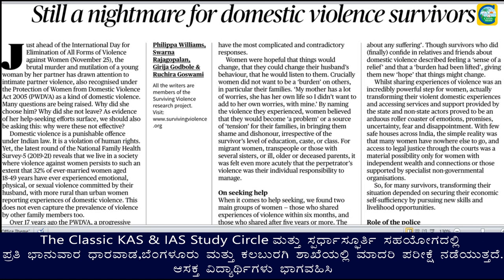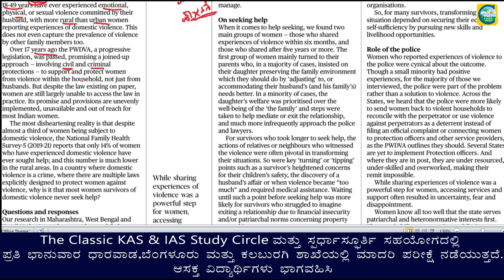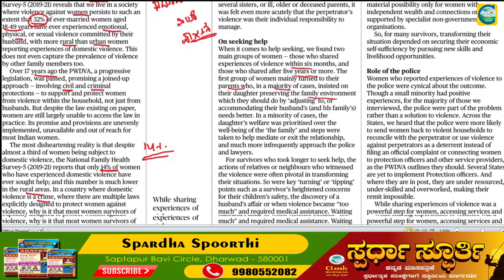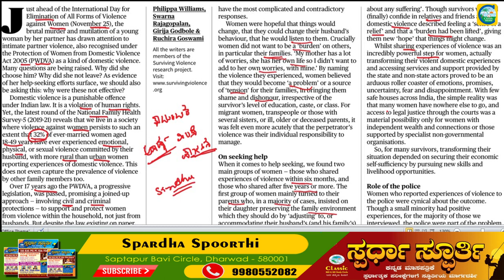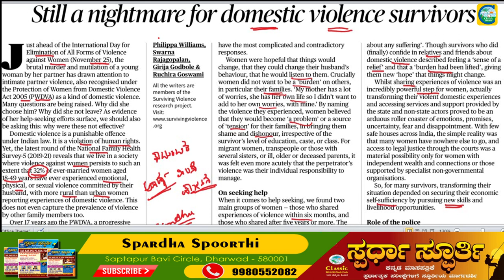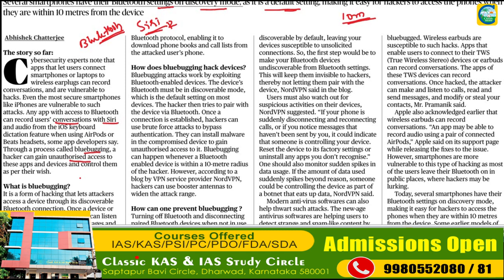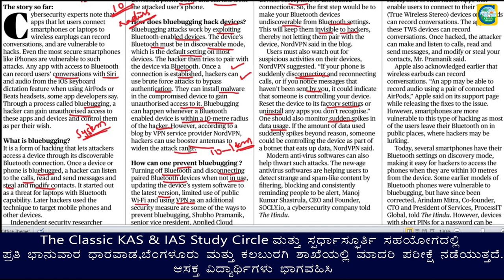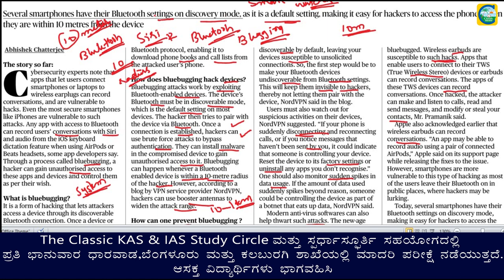November 29th Current Affairs|| The Hindu Newspaper Analysis || Editorial Analysis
the hindu